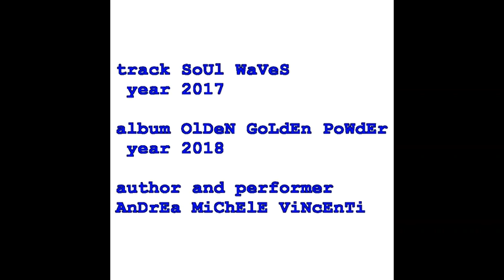Track 12 "SOUL WAVES" (copyright by Andrea Michele Vincenti 2017) (cc)creativecommons(cc)